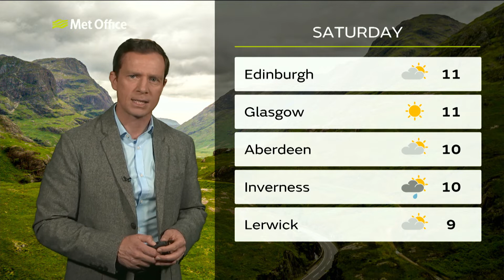Thursday afternoon forecast | Scotland | 04/10/18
04 October - Scottish-wide weather forecast for Thursday afternoon with Alex Deakin.